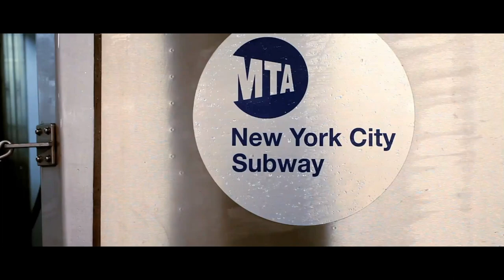She CHEATS you mad? part 2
King Bear, CJ Trowers and The Heavy Duty Cutie - Big Tone and  Sleep Dawg discuss whether or not if you catch your mate cheating do they get a pass. Don't forget: WOULD YOU RATHER: "PLAYOFF EDITION"… not for the weak at heart!!!